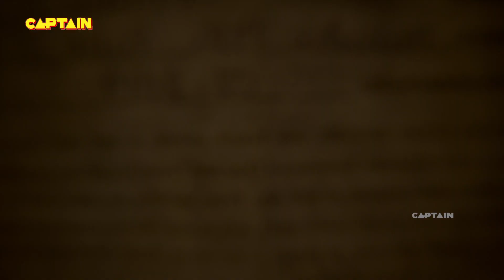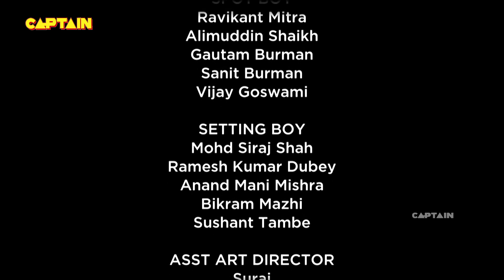अन्ना को उर्मिला बहन को बोलना होगा आप शांत रहिये | बाकरवडी EP- 25